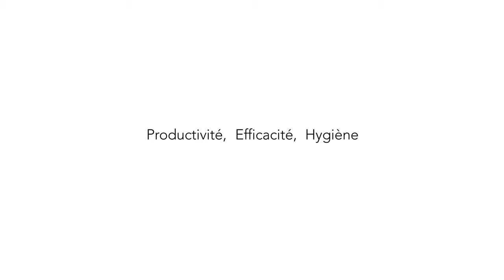Coupe-tomates rondelles - Tellier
Coupe des tranches lisses et uniformes. Parfait pour les salades, les hamburgers, les sandwiches, etc. Le tranchage horizontal évite la perte du jus de tomate. Lames festonnées pour un tranchage plus facile des tomates mûres.